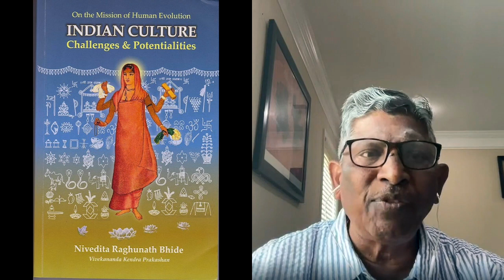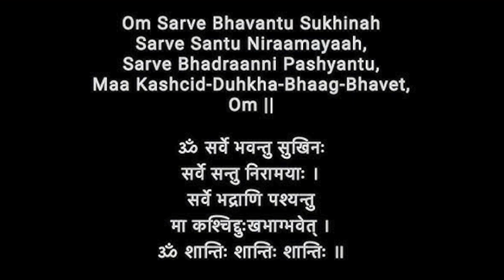Understanding Culture: Components, Functions, and Significance in Society | Samskruti Gyan Mala - 1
Namaste!
In this thought-provoking session, we delve deep into the layers of culture, exploring its components, functions, and profound significance in society.

Defining Culture: Discover the essence of culture as we explore various definitions, shedding light on its multifaceted nature.

The Evolution of Social Units: Unearth the origins of culture within the context of human evolution. Learn how early societies formed and established norms.

Human Greed vs. Cultural Adherence: Delve into the intriguing contrast between human desire for excess and the role of culture in instilling adherence to societal norms.

Cultural Inculcation: Understand how culture ingeniously molds individuals, even before they comprehend its meaning, through traditions, customs, and ceremonies.

Promotion of Adherence: Explore the art of making people proud to be part of their culture, emphasizing the importance of societal approval.

Culture's Dynamism: Learn how culture adapts to the evolving needs of society and external influences while preserving its core values.

Functions of Culture: Explore culture's diverse roles, from instilling adherence to educating members about its significance and defining interactions.

Significance in Society: Grasp the profound significance of culture as an identity for civilizations, shaping societies and their states

Reflect on how different beliefs, such as creation, evolution, and the afterlife, influence culture and its role in diverse societies.

This enlightening talk, presented by Shri N Ksheer Sagar ji, provides a comprehensive understanding of culture's intricate web and its far-reaching impact on our lives. Join us on this captivating journey of cultural exploration and enlightenment.